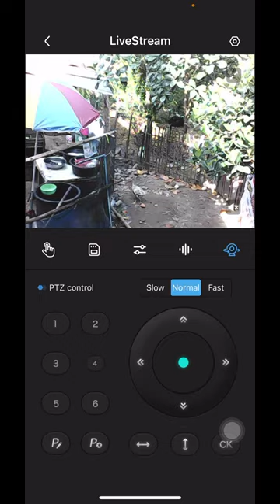แอบดูแบรี่ ญาญ่า 🦢